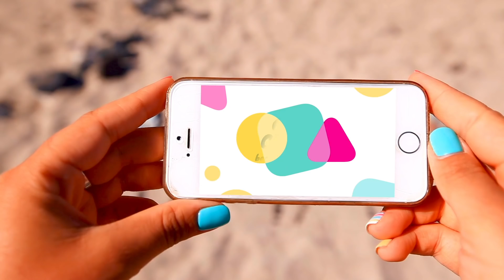【歴代比較】＆ROSY １月号付録アルティザン＆アーティストポーチレビュー！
aicaTシャツ販売中です💓
ぜひお揃いにしましょうヾ(*≧∀≦)ﾉﾞ✨